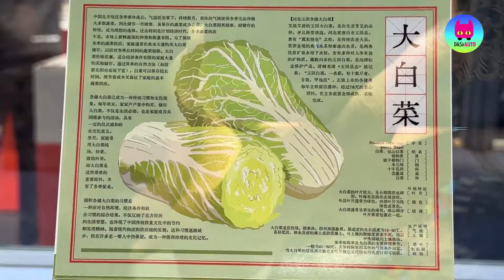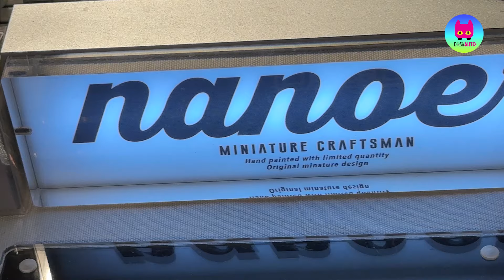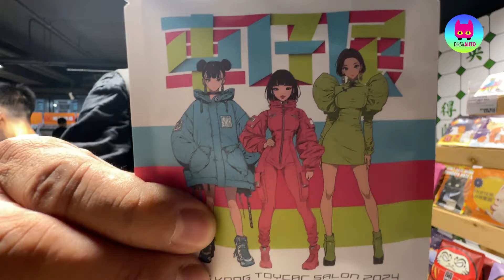車壇動向│香港車仔展│車仔模型大檢閱│ DiksirAuto